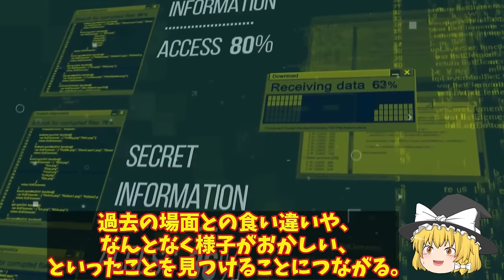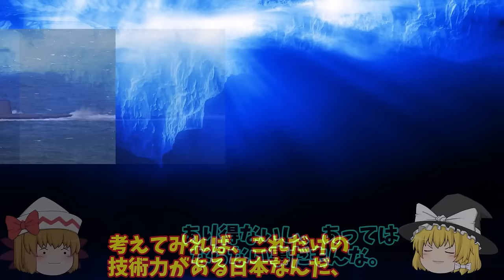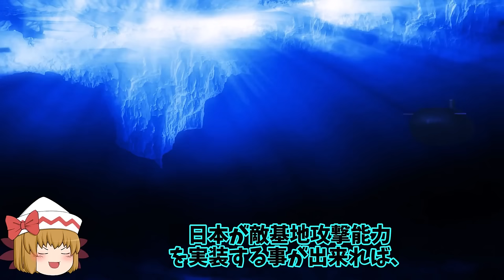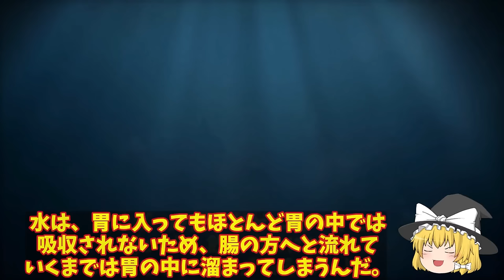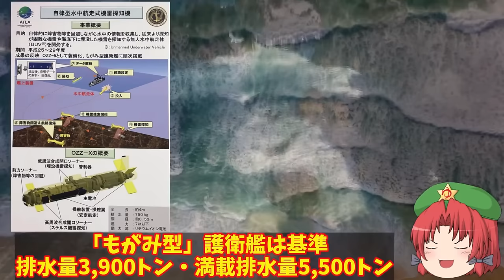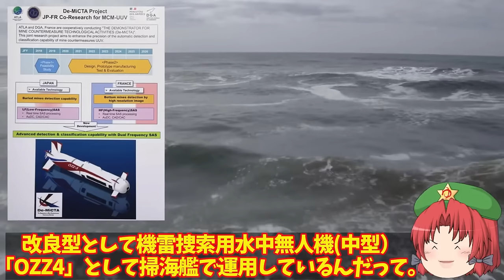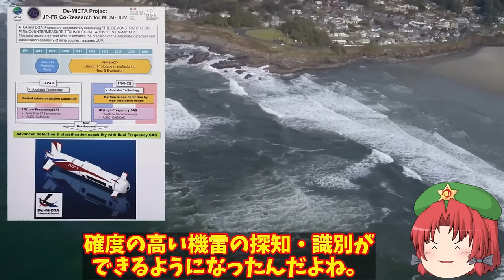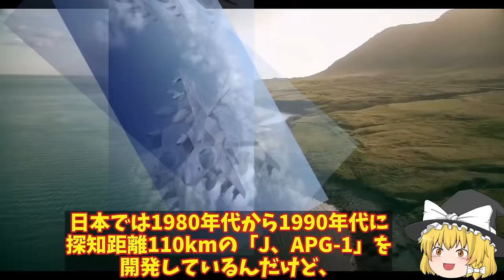【ゆっくり解説・軍事News】自衛隊最高スペシャル 陸自国産トマホーク完成間近に敵基地攻撃能力強化！12式ミサイルのその能力と性能に中大陸【スペシャル・特集】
イルのその能力と性能に中大陸【スペシャル・特集】

1陸自国産トマホーク完成間近に敵基地攻撃能力強化！12式ミサイルのその能力と性能に中大陸まで？

2海自次期潜水艦建造計画に方向転換か！世界最強の米国でさえ震える潜水艦誕生する？

3海自OZZ5無人機護衛艦へ搭載！最新鋭護衛艦もがみ型が世界でも初少人数製のハイテク護衛艦か？

4陸自沖縄南西諸島へ12式地対艦誘導弾射程内へ！12式の延伸で射程はなんと1500キロとも防衛装備に異変？